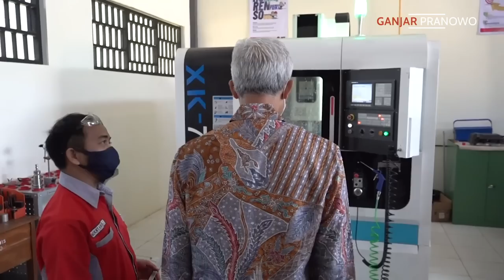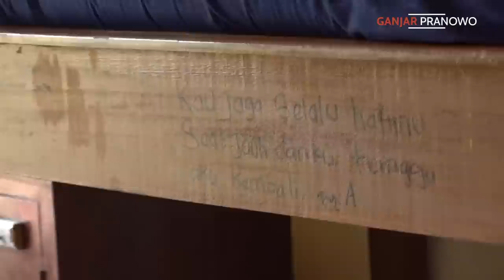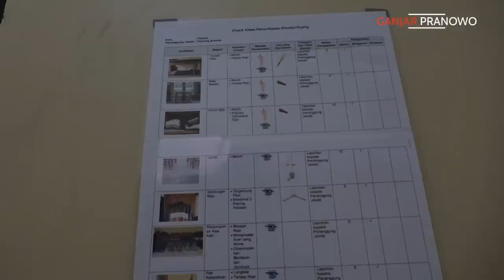CEK FAKTA 🔍 KATANYA SEKOLAH DI SMK NEGERI JATENG GAK BIKIN ORTU PUSING MIKIR BIAYA